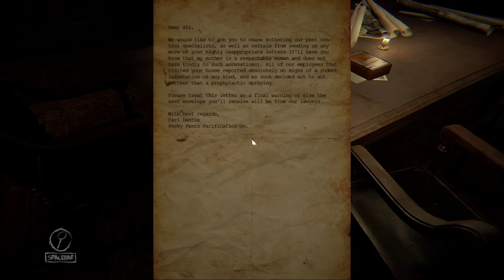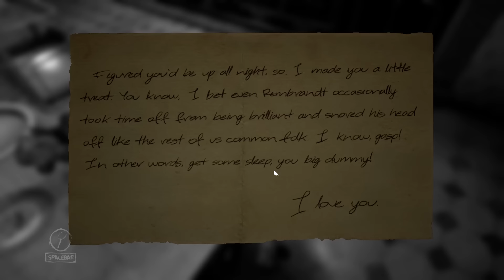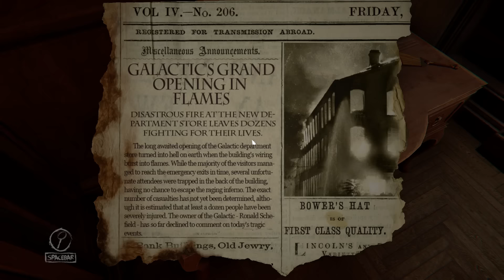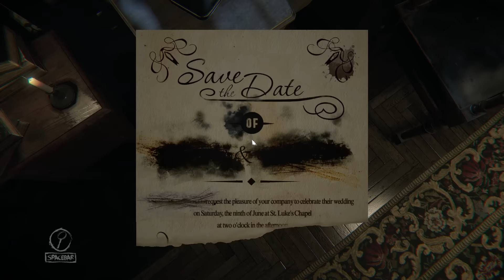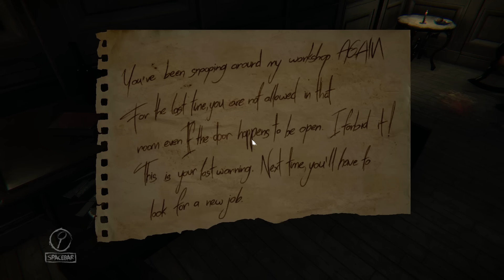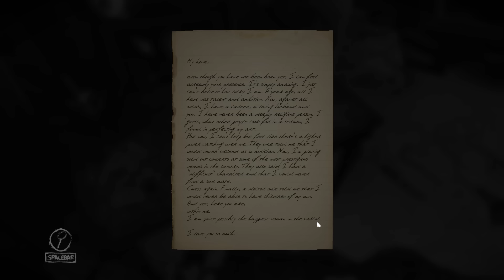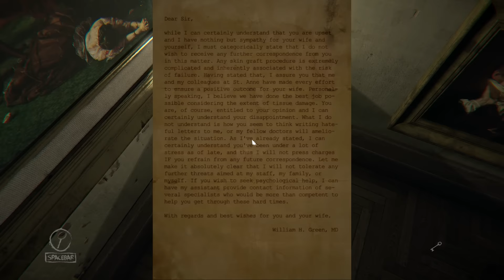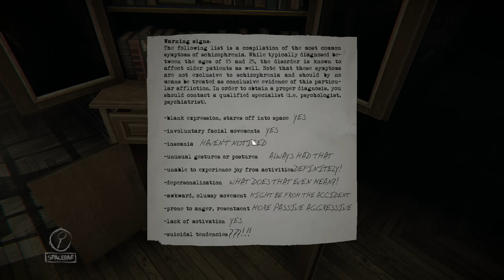#1 Layers Of Fear - Peintre Psychopathe | LET'S PLAY FR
Plongez-vous dans le noir complet, fermez vos volets, et mettez votre casque ! On se lance dans le let's play de la version finale de Layers Of Fear quelques heures avant sa sortie sur PC (âmes sensibles s'abstenir).

- Box4Gamers (bénéficiez d'une remise de 10% sur votre box de type Gamer avec le code : zeroping)

- Steam : Bloodzp
- Battle.net : Bl00d#2666
- XBOX LIVE, PSN, Origin, Uplay, Nintendo Network, Rockstar ID : ZeroPingBlood